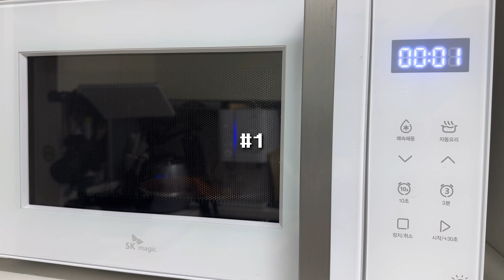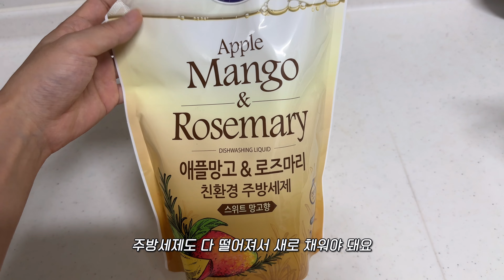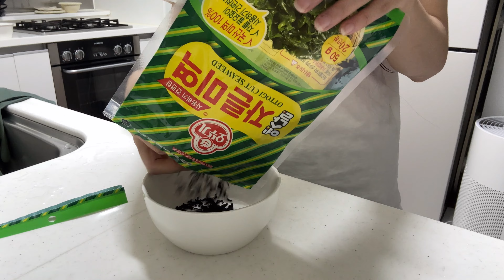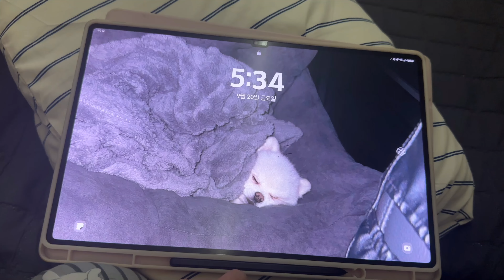vlog 먹기만 하는 백수 집순이 일상 | 노바시새우전, 까르보불닭볶음면, LA갈비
최고 화질로 변경 후에 시청해주세요🫶🏻♥️
하뚜하뚜